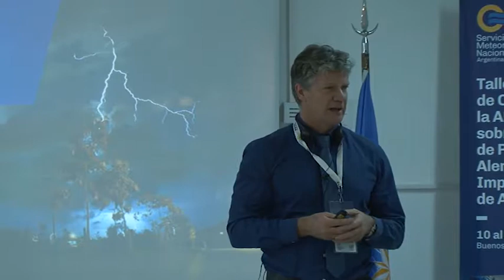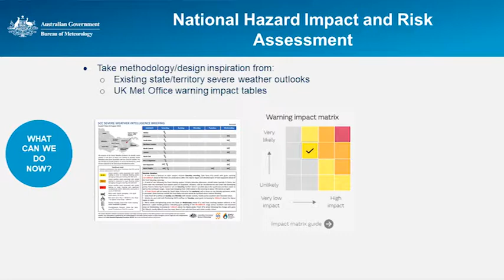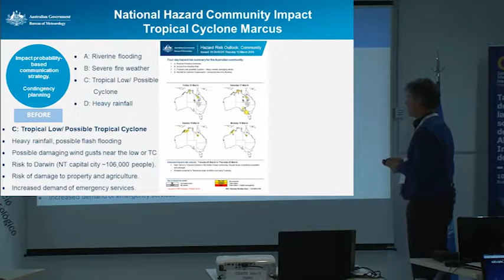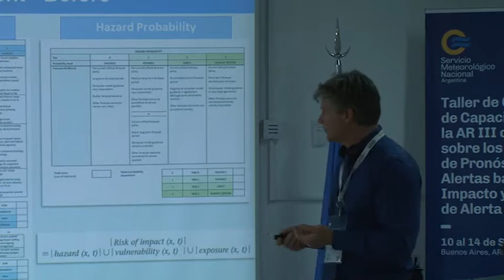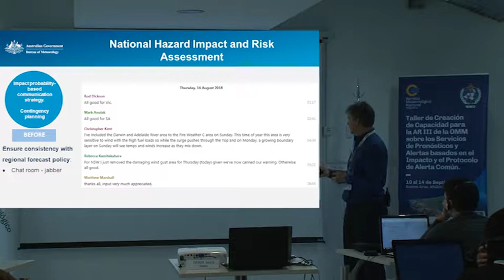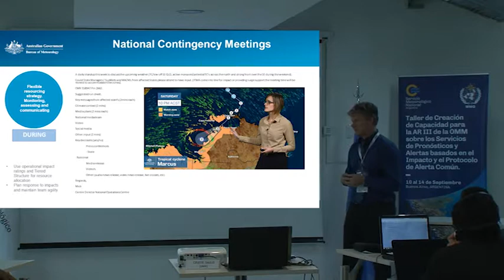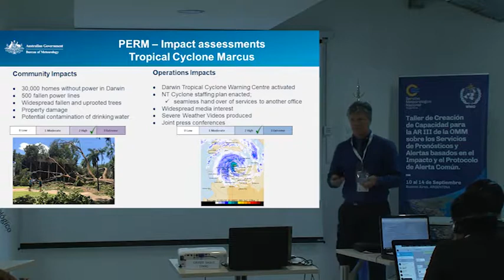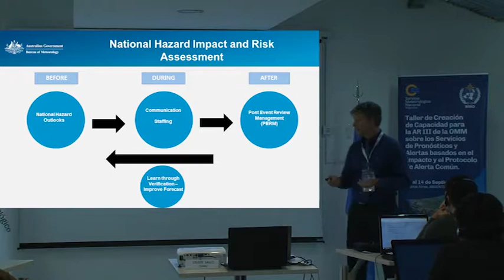IBF 2 1 Types of official information (en)